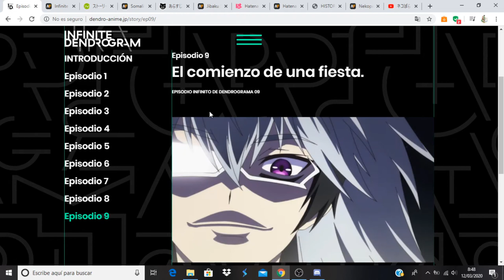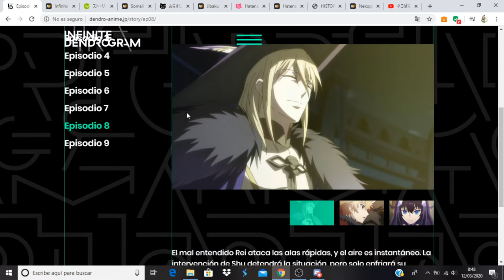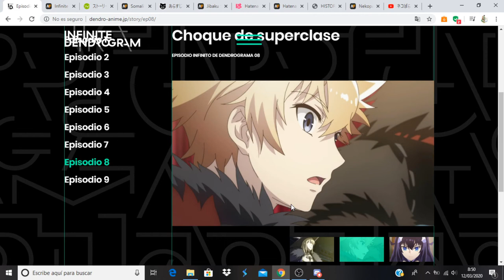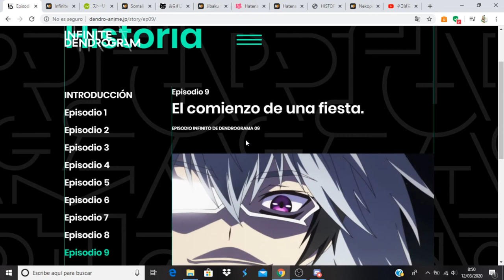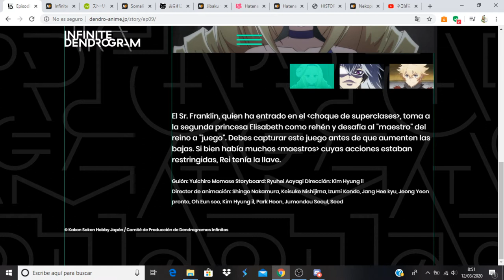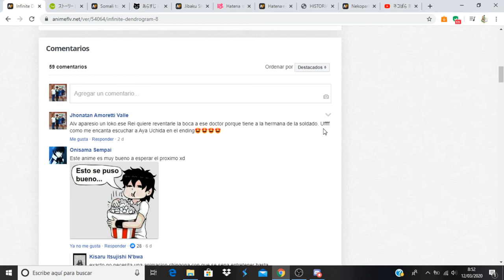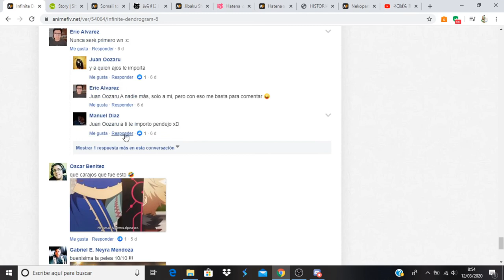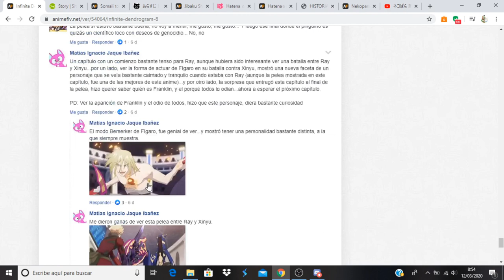Infinite Dendrogram comentando avance del capitulo 9